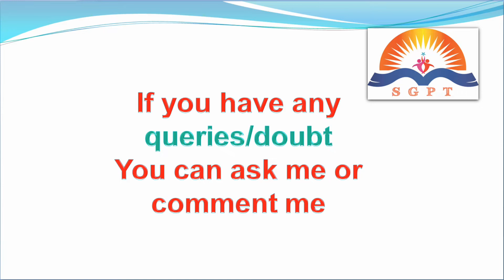STD.-12 II STATISTICS-PART-2 II LIMIT II EXAMPLE 23, 24 II LECTURES BY DR. KOMAL SONI II SGPT KKS